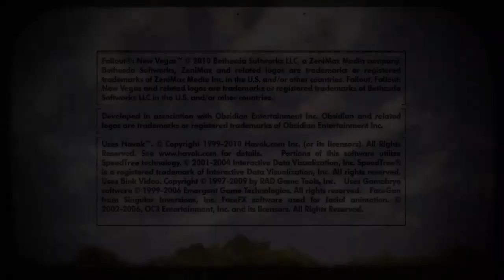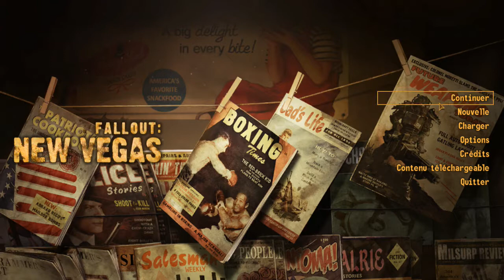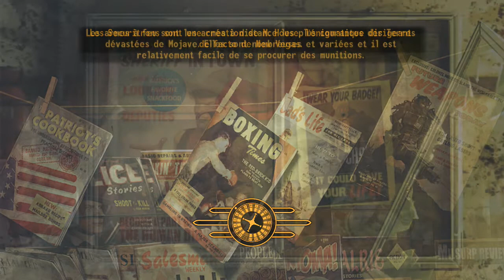Fallout New Vegas step69 (caravan lunch/repas caravane nelson campfire)